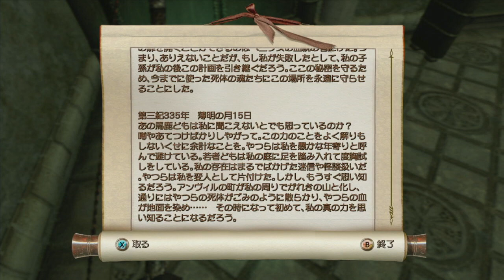【Oblivion】家を購入したら怪しい地下室を発見して大変なことになりました（実況）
オブリのゲームの記録です

お前んち、おっばけやーしき！

ミントのゲームの庭へようこそ♪ ゲームが大好きです。基本実況なしですが、ジャンルにとらわれず色々やってます。